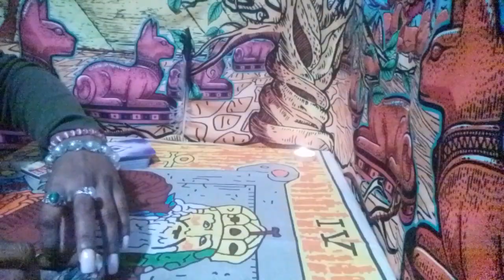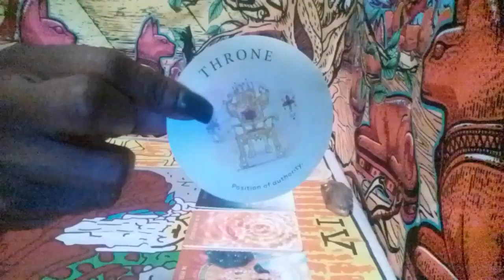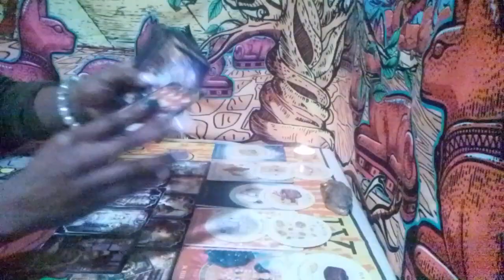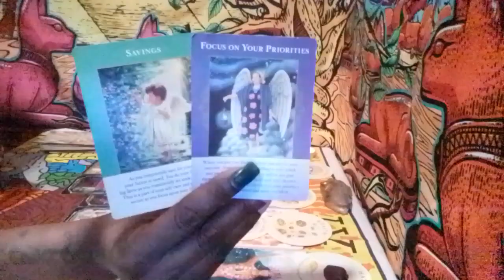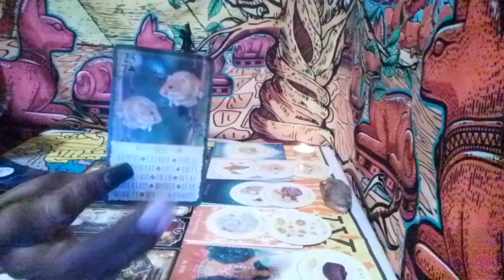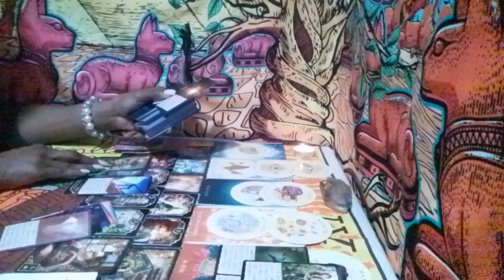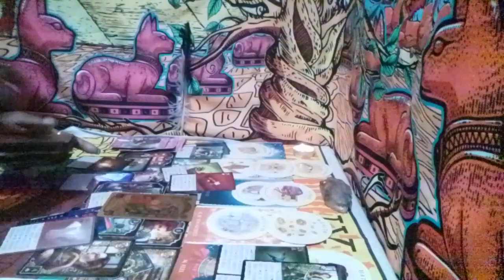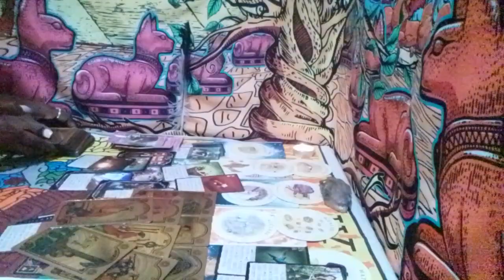NEW MOON MESSAGES 🌠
messages fit where they r allowed❤️